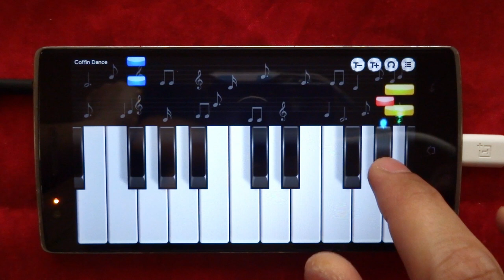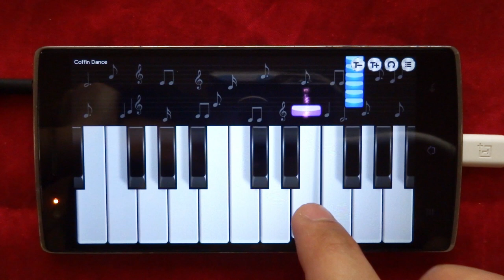Coffin Dance Song | कॉफिन डांस बजाओ पियानो पे | Play On Piano | Piano Notes